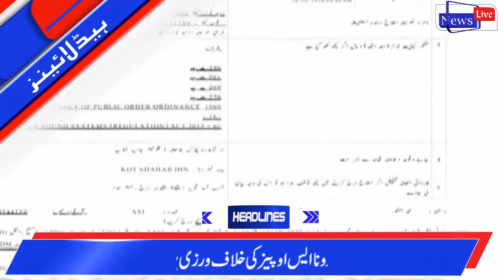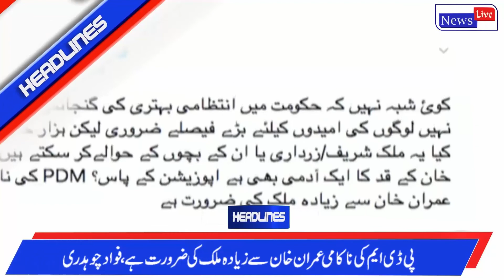News Headlines | 09:00 PM | 20 October 2020 | News Live